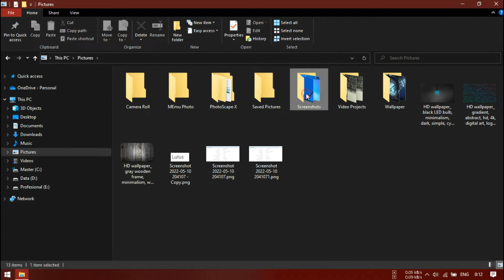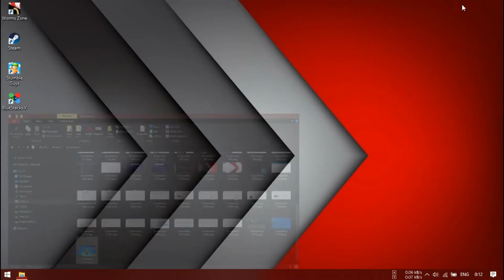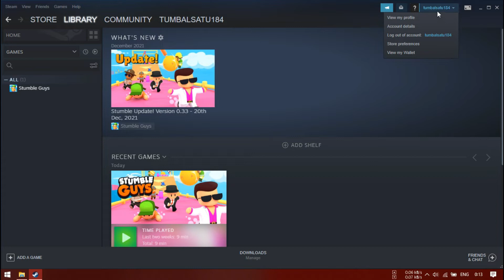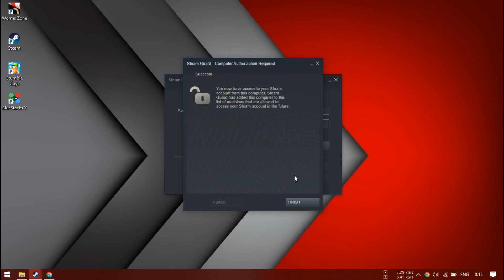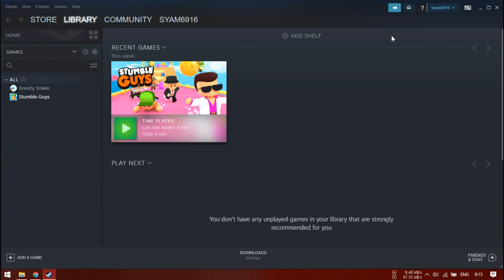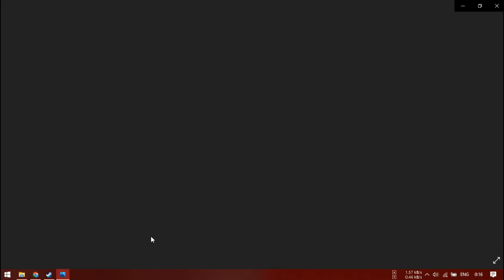Cara Buat Akun Baru Stumble Guys di Steam Laptop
Stumble Guys merupakan salah satu game yang cukup banyak penggunanya untuk saat ini, game ini sendiri kita bisa mainkan di laptop dengan bantuan steam, namun kadang kala kita juga ingin memiliki banyak akun stumble guys ini, oleh sebab itu di video ini saya akan bagikan tutorial lengkap cara buat akun baru stumble guys di steam laptop (cara berganti akun stumble guys di steam laptop)